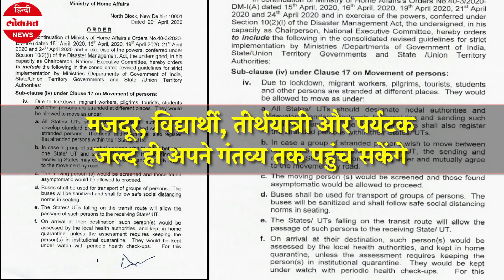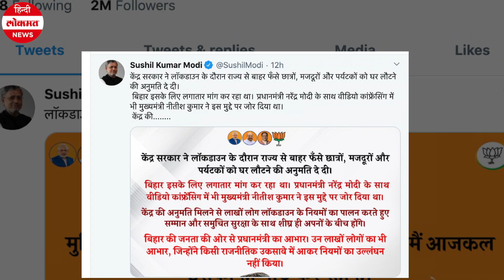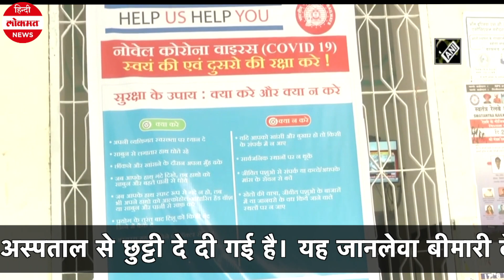Lockdown: Other States में फंसे Migrant Labours-Students के घर लौटने के लिए MHA की Permission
कोरोना लॉकडाउन के दौरान देश भर में फंसे लाखों लोगों को सरकार ने राहत दी है. गृह मंत्रालय के ताजा आदेश के बाद अब अन्य राज्य में फंसे मजदूर, विद्यार्थी, तीर्थयात्री और पर्यटक जल्द ही अपने गंतव्य तक पहुंच सकेंगे. राजस्थान के कोचिंग हब कोटा में फंसे महाराष्ट्र तथा उत्तरप्रदेश के विद्यार्थियों को विशेष बस से अपने-अपने राज्य में वापस लाने को लेकर केंद्र सरकार और राज्य सरकारों के बीच बहस होने लगी थी. बहरहाल, गृह मंत्रालय ने राज्यों को फंसे लोगों को लाने और ले जाने की व्यवस्था के लिए सीमित पाबंदियों के साथ गाइडलाइंस जारी किया है.